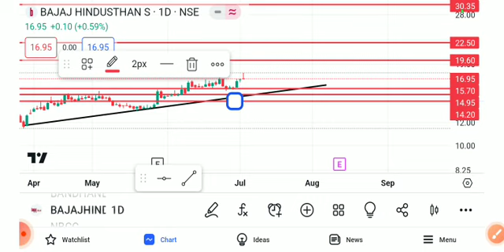BAJAJ HIND SHARE LATEST NEWS TODAY,BAJAJ HINDUSTAN SHARE TARGET,BAJAJ HIND SHARE ANALYSIS